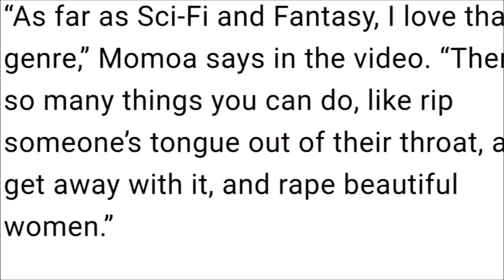THE GATOR REPORTS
First time trying something like this. Hope you guys enjoy!